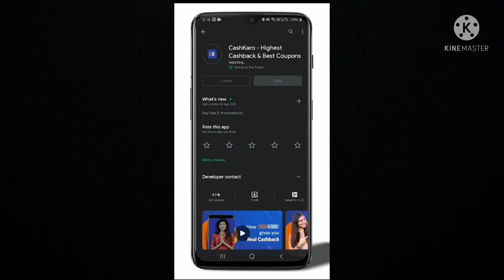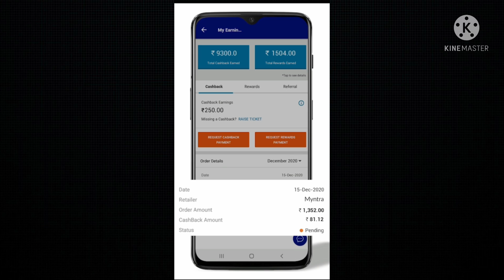Myntra casual wear kurtis starts@Rs 500/-|Myntra sale 40% to 70% off|Ramya|Telugu Fashion vlogs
Download Cashkaro-
And use my code - RAMYA25 to get 25 rs bonus instant

Libas Women Yellow & White Ethnic Motifs Printed Chanderi Silk A-Line Kurta

Sangria Women Orange Yoke Design Keyhole Neck Flared Sleeves Thread Work Kurta

 Iam a housewife ,ex techie a homemaker with a toddler who is quite passionate about fashion,shopping(to my husband's horror),chicken (it's an emotion) and most importantly about being resourceful.

Folks you will come to know more about me as you watch my channel so PLEASE WATCH!

 Insta_id: ramyas_sliceoflife